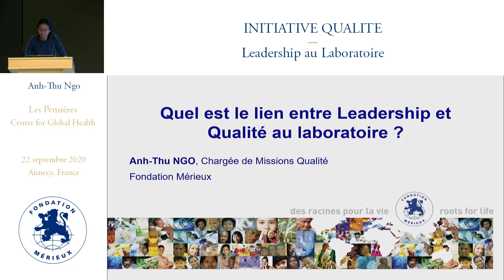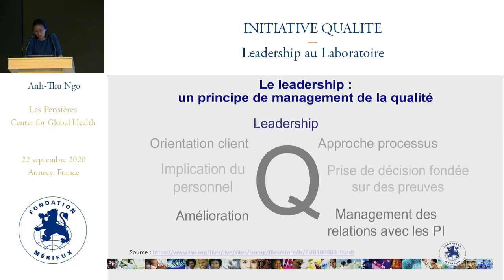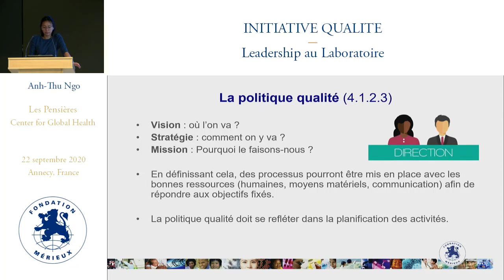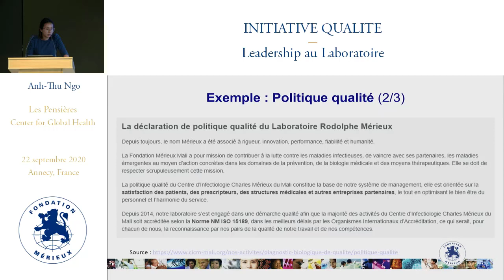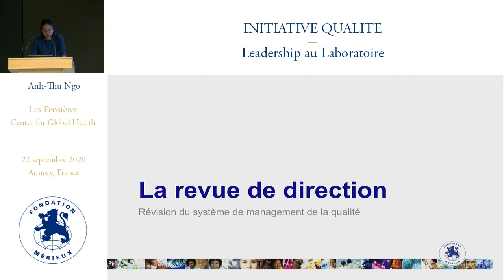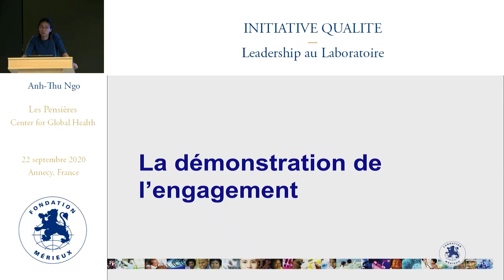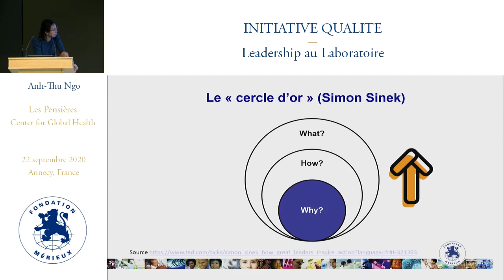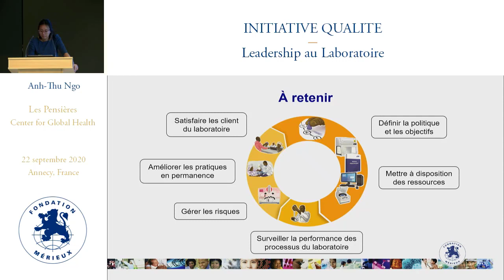Quel est le lien entre Leadership et Qualité au laboratoire ?